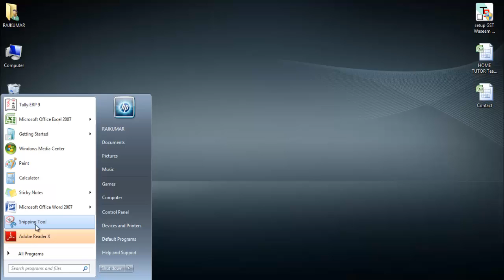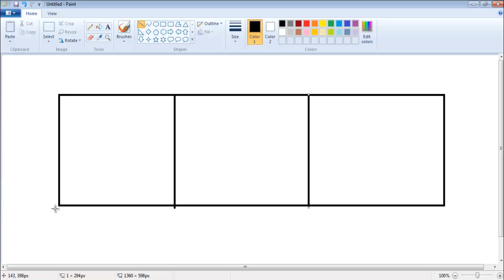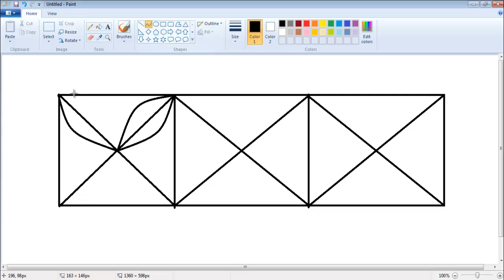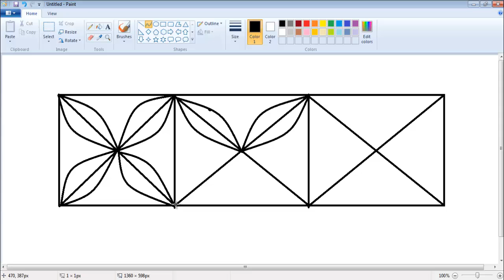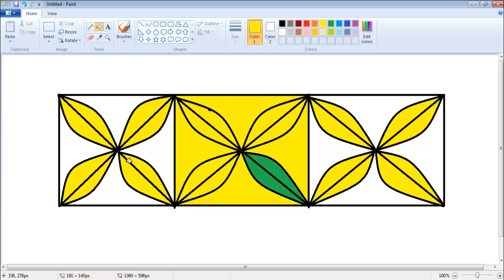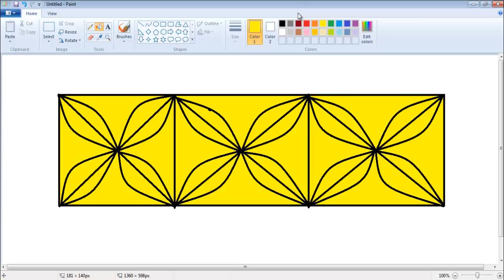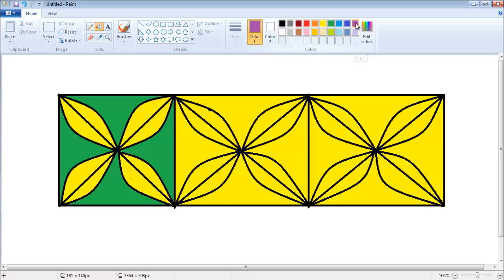how to draw sadi ka kinara very easy step by step in hindi | साड़ी का किनारा बनाना सीखें आसानी से